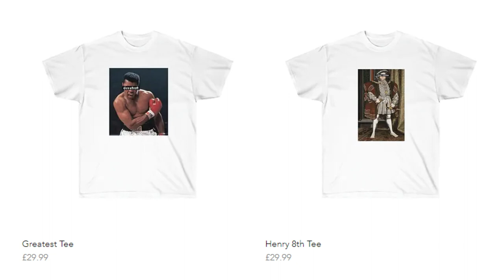Drip Or Skip Ep2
LINKSSS